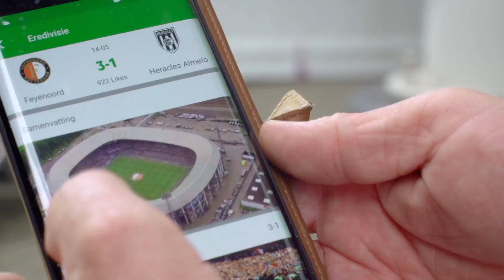Vernieuwd mobiel netwerk in De Kuip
Bezoekers van De Kuip genieten vanaf nu van een geheel vernieuwd mobiel netwerk in het Rotterdamse voetbalstadion.